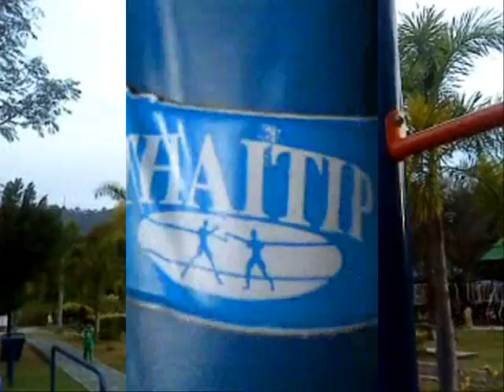MOVIE ZAHID MARTIAL ARTS.wmv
ada perubahan. sila la komen..